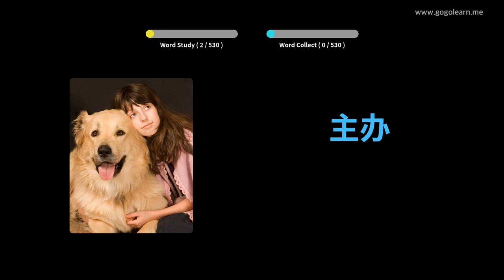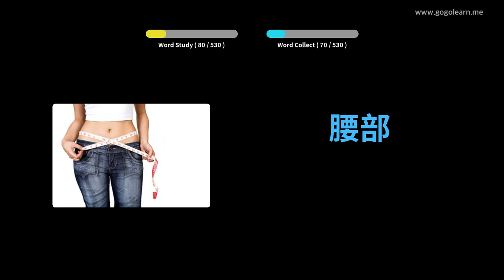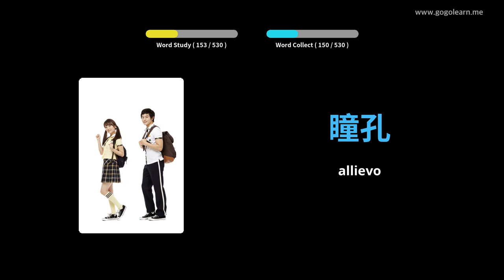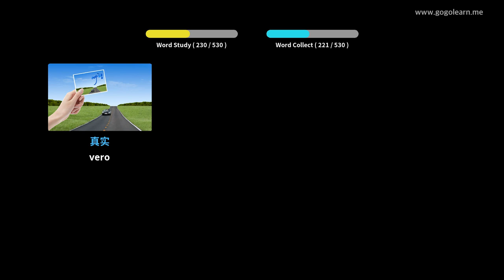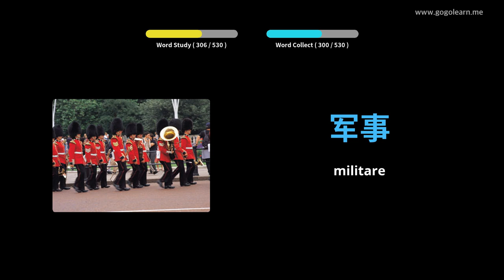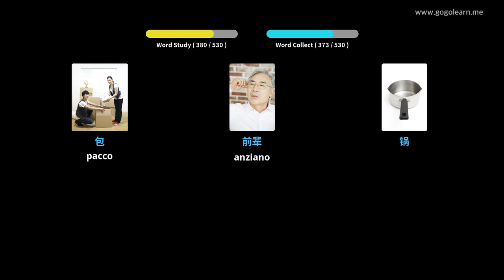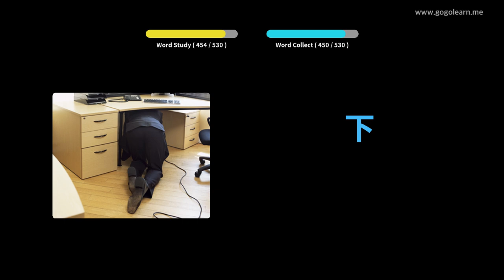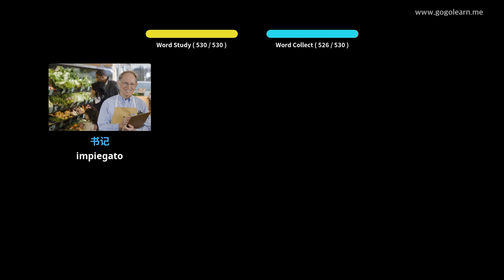Impara il Cinese Attraverso Le Immagini |Vocabolario Cinese Scuola Media Di base | Golearn